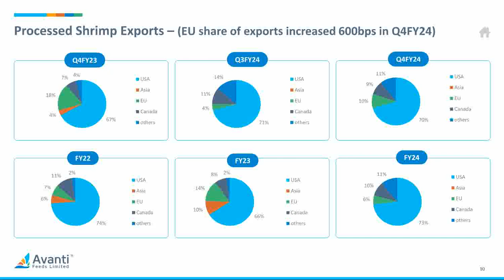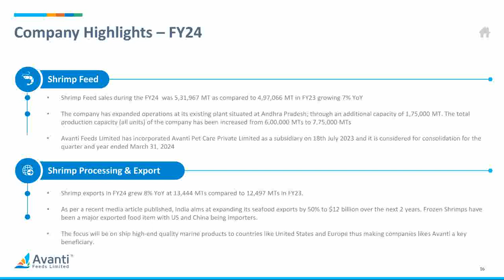Avanti Feeds Limited Investor Presentation for Q March 2024 results